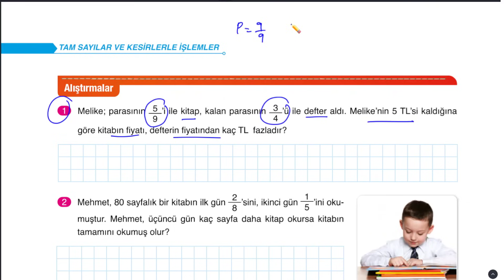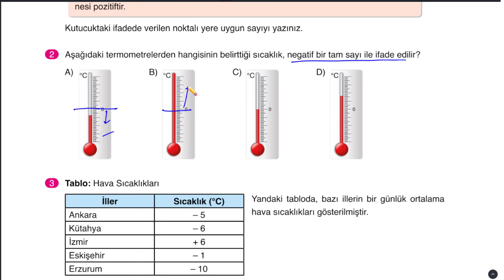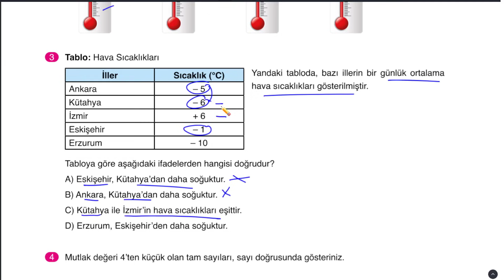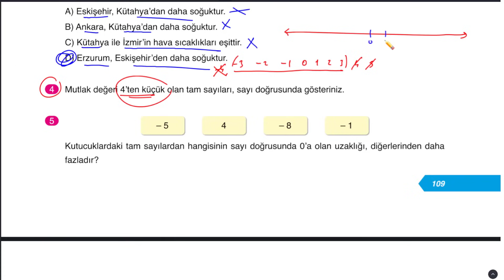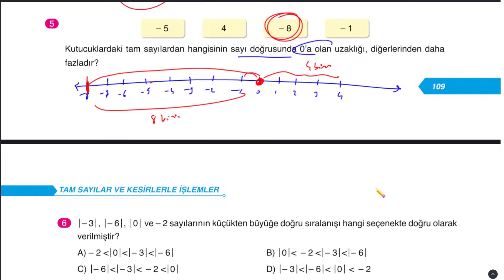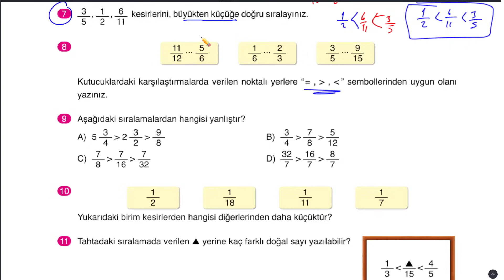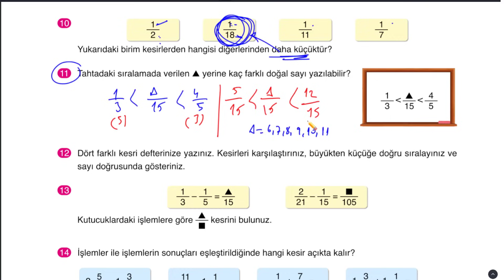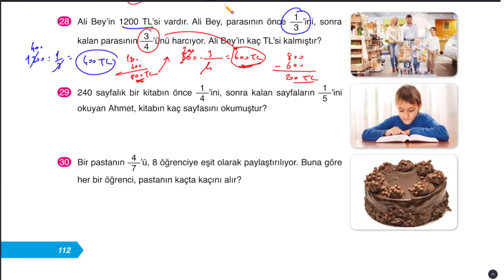6. Sınıf Matematik Ders Kitabı Sayfa 108 109 110 111 112 Cevapları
6. Sınıf Matematik Ders Kitabı Sayfa 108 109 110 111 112 Cevapları